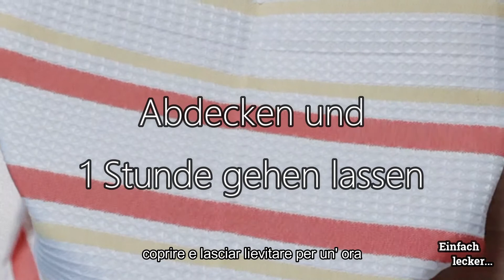🇮🇪 PIZZA BIANCA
heute habe ich ein ganz einfaches Airfryer-Rezept fuer euch (funktioniert auch im Ofen).
Die meisten Leute verbinden mit der klassischen Pizza,Tomatensauce und Mozzarella.
In diesem Video zeige ich euch,dass es auch anders geht ;)

nel mio video di oggi vi presento la ricetta per una pizza bianca,
che potete tranquillamente cuocere nel vostro AirFryer (volendo ovviamente
anche nel vostro forno).

Attivate il piccolo campanellino per non perdervi piu' niente.

Se volete scrivermi in privato,

Zutaten ( FUER 3 PIZZEN )
270 Wasser
15 g frische Hefe
1 TL Zucker
500 g Mehl
1 TL Salz
50 ml Olivenoel
3 EL Kochsahne
Brie nach Belieben
1 Birne
Mozzarella nach Belieben

Ingredienti ( per 3 pizze)
270 ml acqua
15 g lievito di birra fresco
1 cucchiaino zucchero
500 g farina
1 cucchiaino sale
50 olio d'oliva
3 cucchiai panna da cucina
brie q.b.
1 pera
mozzarella q.b.